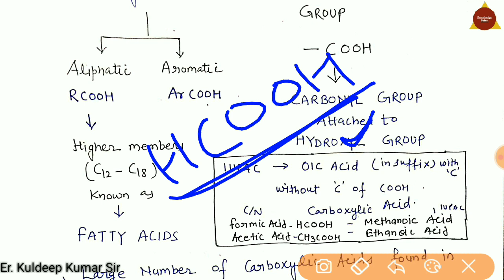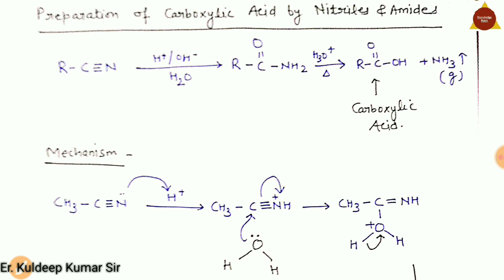Carboxylic Acid Preparation, Physical properties of carboxylic acid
unit12 |12th organic Chemistry (Part-6) | JEE NEET AIIMS

एलडीहाइड्स, केटोनस और कार्बोक्जिलिक एसिड

अगर आप नोट्स की pdf चाहते है तो comment box में comment कीजिए।
Video को ज्यादा से ज्यादा शेयर कीजिए

Knowledge Point
Knowledge Point Online
NCERT class12th Chemistry
Organic Chemistry NCERT class12th
Thanks
Er.Kuldeep Kumar